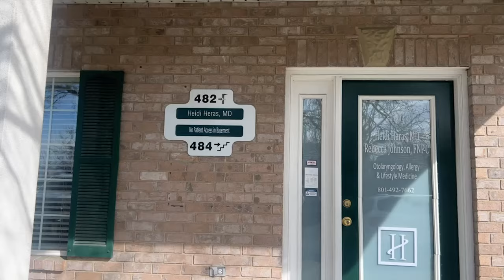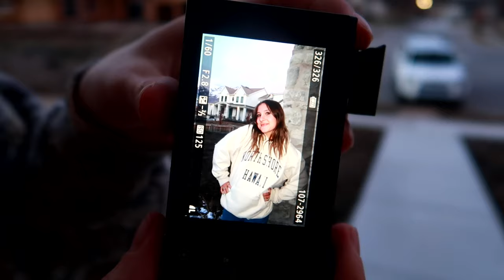MY DAUGHTER’s SURGERY RESULTS/UPDATE!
Taylor came home from hawaii for this ear doctor appointment.
Then Taylor and @brockandboston  hang out, then the girls do some irish dancing. Then London and skylee have a makeup challenge with their friend piper.

Also, we design swimsuits!!